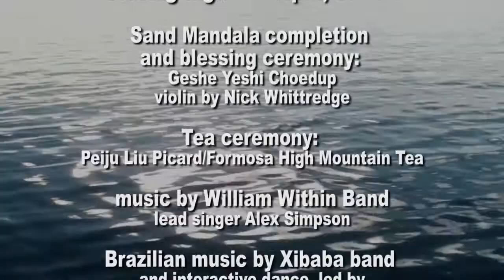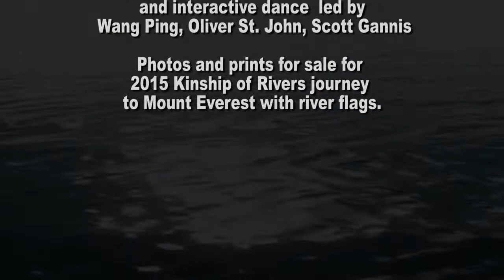We Are Water: Kinship of Rivers (Wang Ping lead artist and curator)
The Soap Factory presents We Are Water a month-long curatorial collaboration between Wang Ping's Kinship of Rivers and The Soap Factory; artists from Twin Cities and New Orleans, music, performance, interactive creativity, poetry, food and celebration.

Lead Artist and Curator: Wang Ping

We Are Water: Kinship of Rivers
May 10th - June 7th